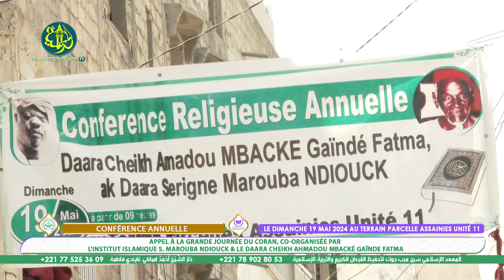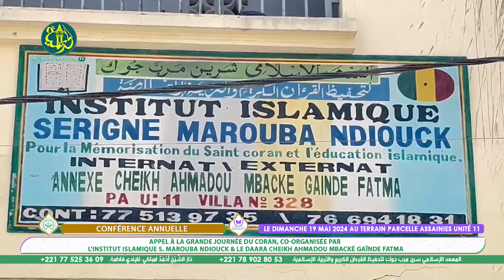JOURNÉE DU CORAN PAR L'INSTITUT ISLAMIQUE S MAROUBA NDIOUCK & S CHEIKH AHMAD MBACKÉ GAÏNDER FATMA